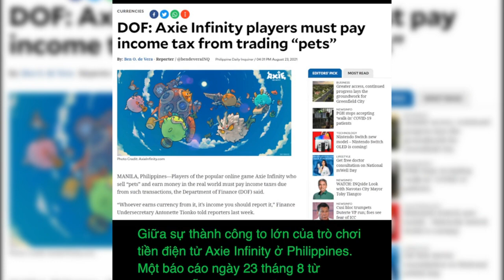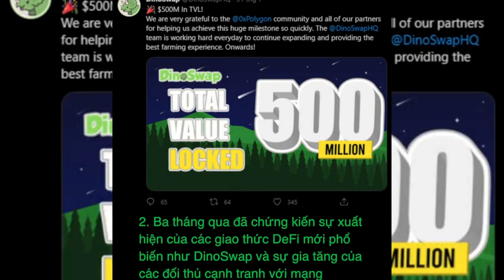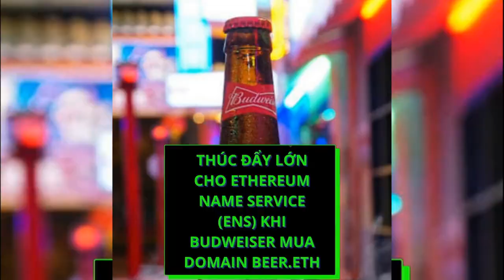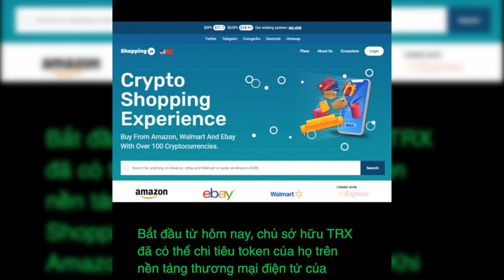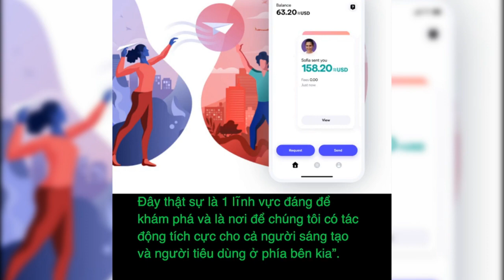Giá bitcoin hôm nay 27/8: Bất ngờ sập giảm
Bitcoin lao dốc không phanh, có thời điểm về sát 46.000 USD trong 24 giờ qua khiến nhiều tiền ảo khác cũng lao đầu mạnh.